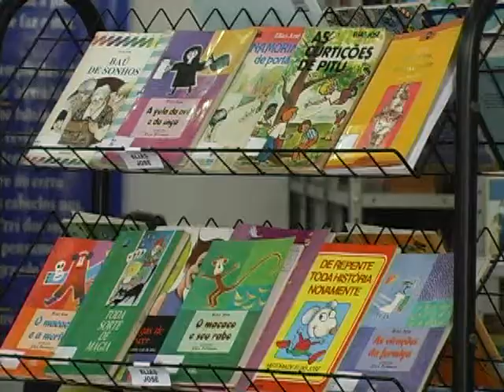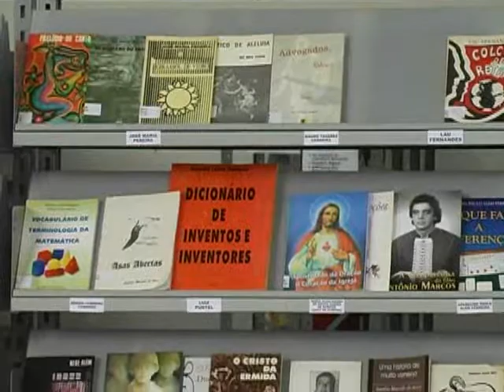Exposição de autores guaxupeanos na biblioteca municipal